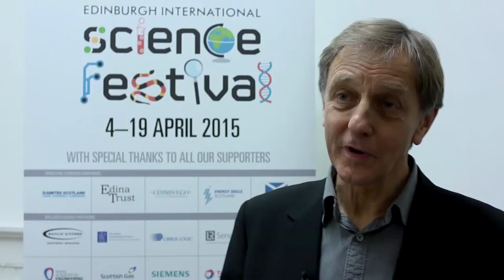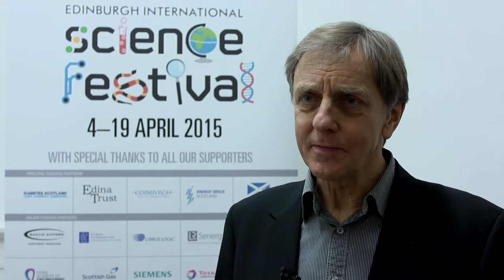Fear and Resilience: an evening with Sir Colin Blakemore and Terry Waite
Militants in Lebanon held special envoy Terry Waite hostage in solitary confinement for almost five years. He had no contact with the outside world and was denied access to books and papers.

Along with Sir Colin Blakemore, Emeritus Professor of Neuroscience at Oxford University, they explore and celebrate what research has taught us about the brain’s ability to cope in a crisis and motivate us to the very limits of endurance.

Presented by the European Brain Council